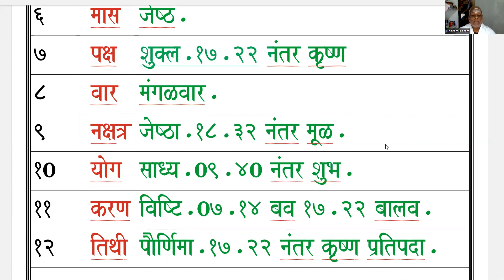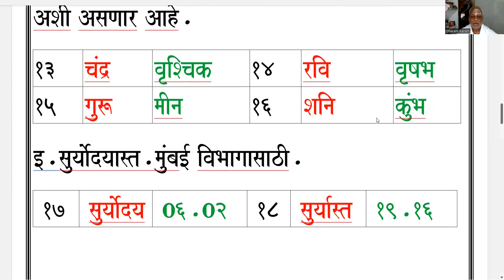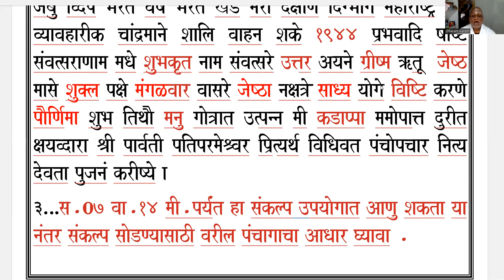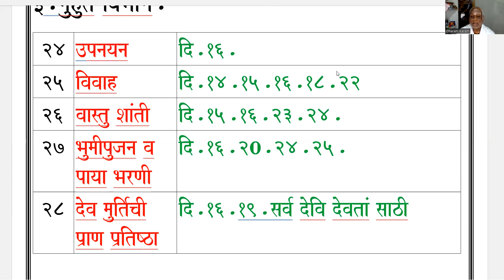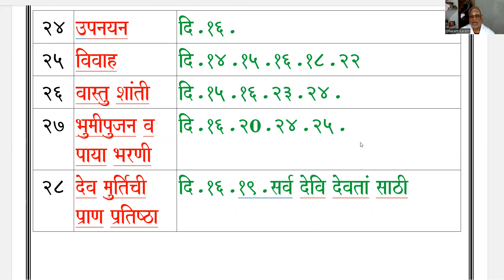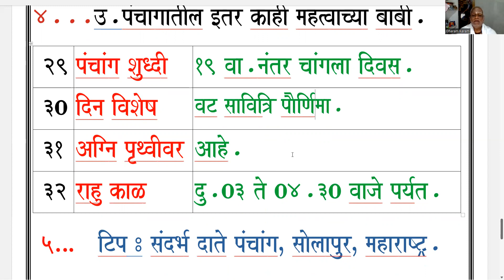Panchang Udyache / Tuesday / 14 June 2022.